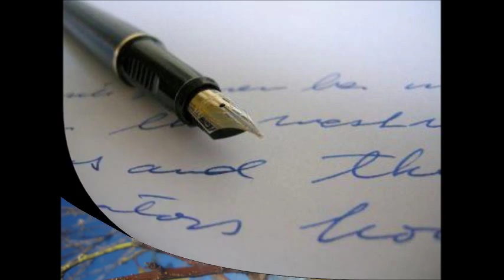A mi Corrientes porä. GRUPO GENERACION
A mi Corrientes porä
Letra de Manuel García - Lito Bayardo
INTERPRETES: GRUPO GENERACIÓN- Paraguay